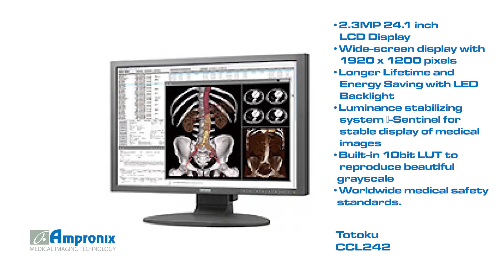Totoku CCL242 Display Monitor Screen Sales | Service | Repair | Exchange | Replacement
Totoku CCL242 Display Monitor Screen is available for sales service repair replacement and exchange today!

Totoku CCL242 LCD Color Display 24.1" wide-screen color LCD with DICOM calibration function. High luminance, high contrast, and wide viewing angle provided by the IPS panel Wide screen 2.3MP color display for new possibilities with streamlined workflow.